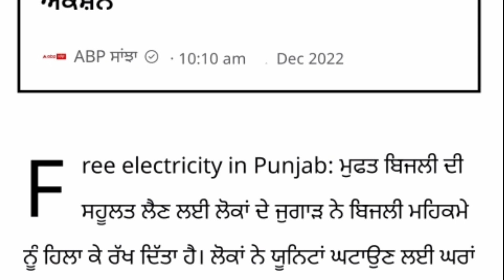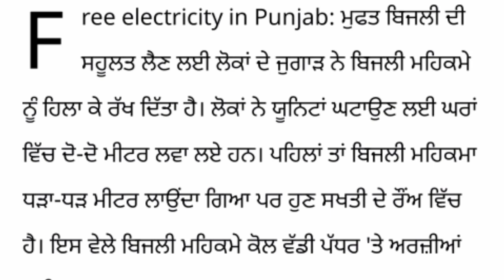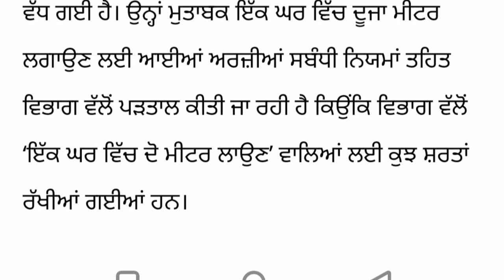300 unit ਮੁਫ਼ਤ ਬਿਜਲੀ ਵਾਲਿਆਂ ਲਈ ਆਈ ਵੱਡੀ ਮਾੜੀ ਖ਼ਬਰ| 300 unit free punjab| pspcl new connection status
300 unit free punjab (ਪੰਜਾਬ ਸਰਕਾਰ ਦਾ ਵੱਡਾ ਬਿਆਨ 300 ਯੂਨਿਟ ਬਿਜਲੀ ਬਿੱਲ ਮਾਫ਼) pspcl bijli bill maaf form

300 unit free punjab latest news / bijli load kaise badhaye / free ration scheme latest news